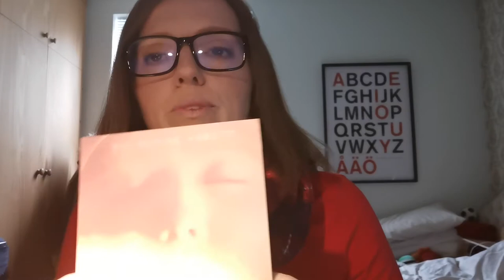Friendship Circle 💖🌎| Day 1 Storytelling | Daily friendship during difficult times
Hi lovely. I am here as your friend through this time. You are not alone. You are loved by the Universe and this is why you are hearing this message... Yo u were sent here to me.

Thank you for being here. I hope you enjoy the video series.

. You will get my direct response as soon as is possible.

Kat xx

Resources I recommend to help you:

EFT with Brad Yates. I use Brad Yates every day and I have done for years. Check him out here:

Dale Carnegie, “How to stop worrying and start living”

Dr Joe Dispenza for meditations . I also recommend you read 'Becoming Supernatural' first or alongside so as you know which meditation to buy for you

The book I am reading from is: The Path to Purpose by Katherine Abbott:

I also have courses and books which you can buy from Soul Journeys

The direct link to the course and book page is